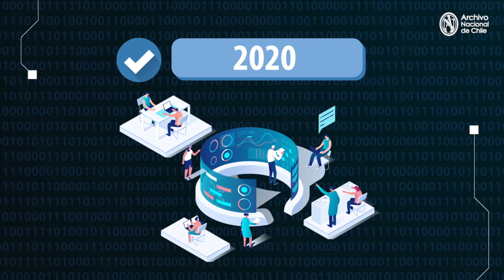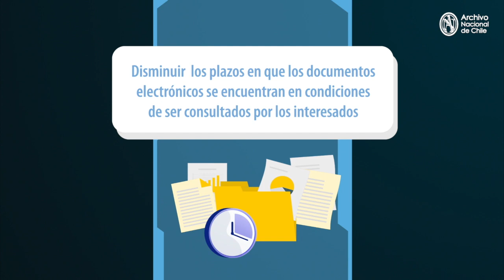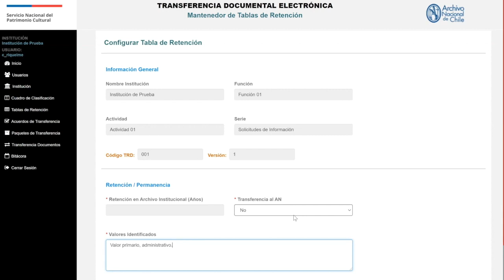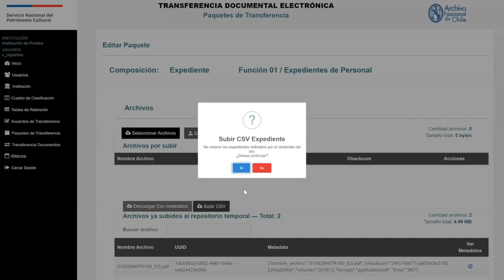Proyecto de Modernización Archivo Nacional de Chile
Implementación de un sistema de transferencia de documentos electrónicos en el Archivo Nacional de Chile.